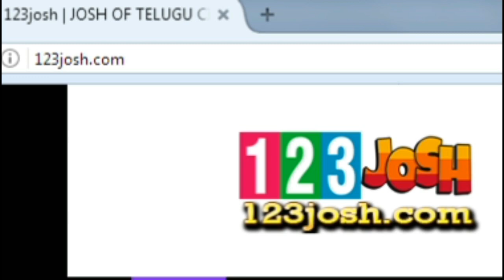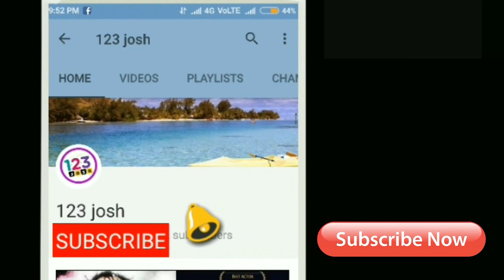102 కొట్టాలి....కాచుకోండి...సూపర్ స్టార్ ఊచకోతకి || Bharat Ane Nenu Pre Release Business | Mahesh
102 కొట్టాలి. కాచుకోండి...సూపర్ స్టార్ ఊచకోతకి || Bharat Ane Nenu Pre Release Business | Mahesh